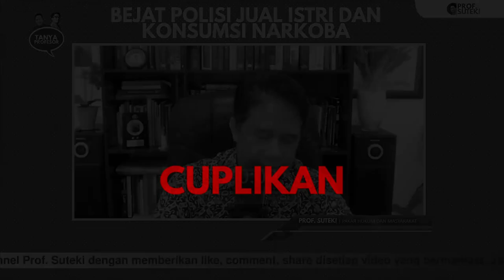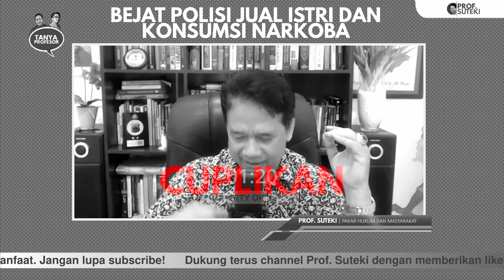BEJAT POLISI JUAL ISTRI DAN KONSUMSI NARKOBA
Bejat!  Seorang anggota Polres Pamekasan diduga menjual istrinya ke teman polisinya. Bahkan ia pun diduga mengonsumsi narkoba.

Tidakkah tindakan ini menjadi tamparan keras bagi Polri, bahkan juga untuk bangsa ini karena institusi tersebut adalah garda terdepan penegakan hukum? Bagaimana mewujudkan institusi penegak hukum yang ideal?